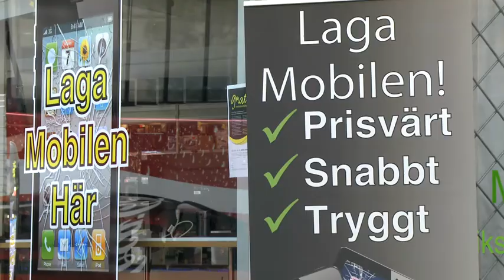mobilupplåsning - ÖREBRO - Mobilverkstan i Sverige AB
Mobilverkstan i Sverige AB i ÖREBRO Söker du efter mobilupplåsning eller mobilreparation? Kontakta då Mobilverkstan i Sverige AB på 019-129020, eller kom förbi oss på Drottningg.40 i ÖREBRO. För mer information, besök gärna vår profilsida via länken ovan.